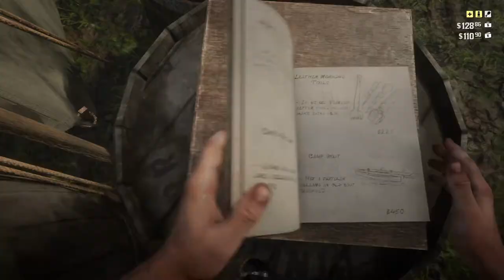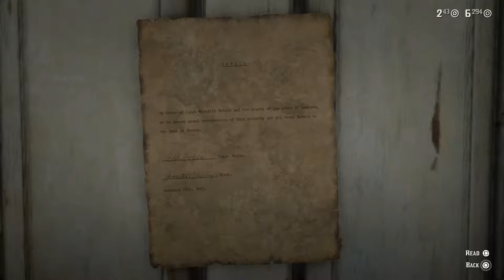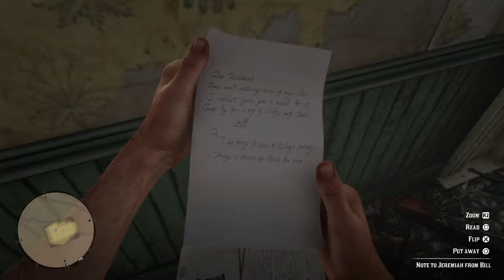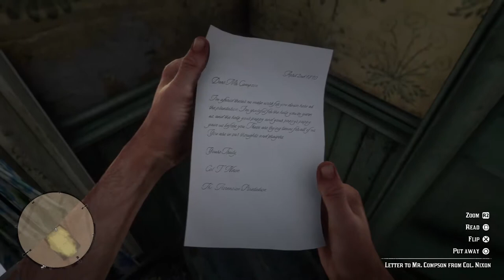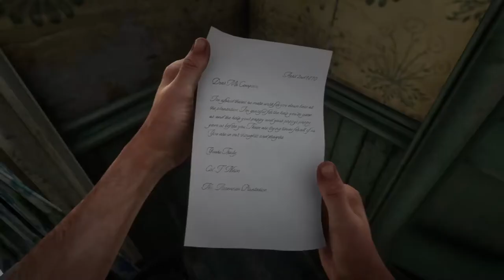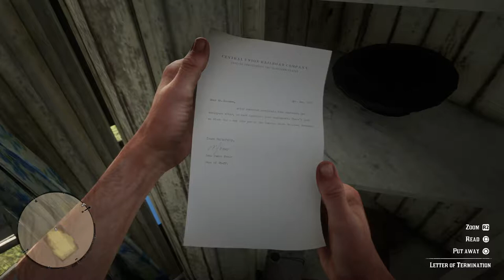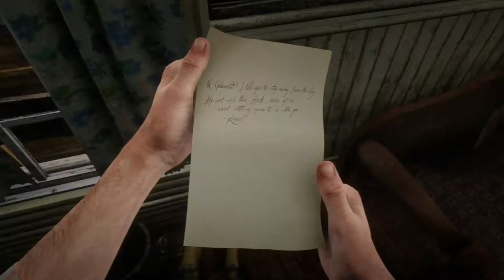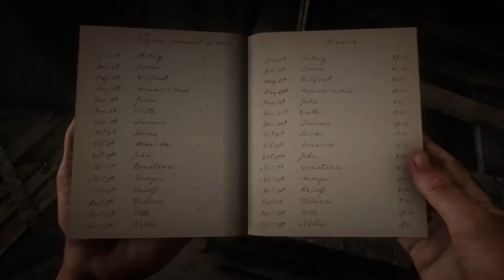Assassin_JR-91's Live PS4 Broadcast